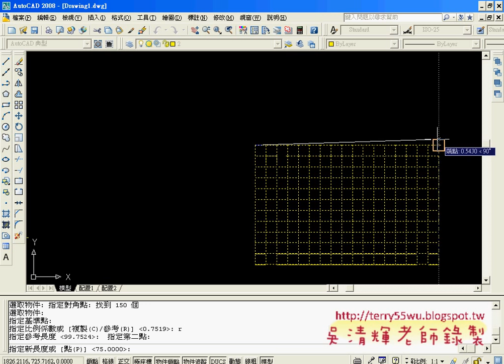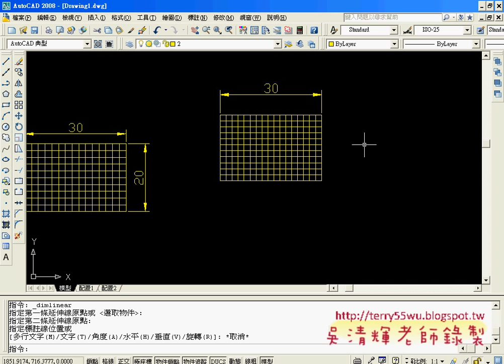30矩形陣列(AUTOCAD2008_2D入門_吳老師提供)